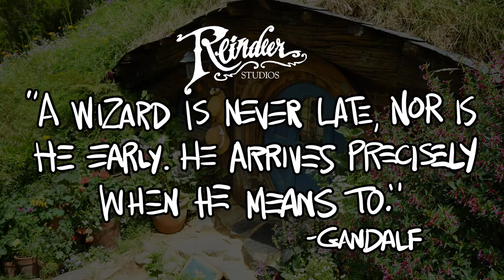Ian McKellen // Gandalf // Lord of the Rings // Charcoal Portrait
Today I'm drawing Sir Ian McKellen as Gandalf from the Hobbit and Lord of the Rings with charcoal on toned paper. This is part of my series, Eleventy Eight Degrees of Separation.

That person has to have a connection to whoever I’m drawing this week (Ian McKellen).

How we got here: Robert Redford (The Natural) — Robert Shaw (The Sting) — Sean Connery (From Russia With Love) — Brigitte Bardot (Shaloko) — Peter Cushing (Joe Strummer: The Future Is Unwritten) – Telly Savalas (Horror Express) – Sylvester Stallone (Kojak) – Arnold Schwarzenegger (Expendables) – John Turturro (Collateral Damage) – Giancarlo Esposito (Do The Right Thing) – Burt Reynolds (Big City Blues) – Gene Wilder (Everything You Always Wanted to Know About Sex But Were Afraid to Ask) – Christopher Lloyd (Alice in Wonderland) – Tim Curry (Clue) – Paul Reubens (Beauty and the Beast: The Enchanted Christmas) – Danny DeVito (Batman Returns) – Cookie Monster (Sesame Street) – Ian McKellen (Sesame Street) – Who’s next?

Let me know who I should doodle next. He or she has to have a connection to Ian McKellen. If I choose who you suggest, I’ll send you next week’s original doodle. If multiple people suggest the same person for me to draw, the first one who commented gets it. No purchase necessary. This has nothing to do with YouTube or the people I’m doodling, yada yada yada. You have until March 30, 2021 to enter. One suggestion per person, please. If you are selected, I’ll have to be able to contact you. Oh, and you have to live in the U.S. and you can only win once per month. Children under the age of 18 should not give their addresses to strangers and are not eligible. Have fun, don’t be a jerk and good luck!